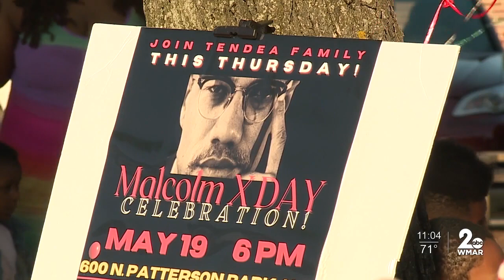Baltimore nonprofit calls for change on Malcolm X’s birthday